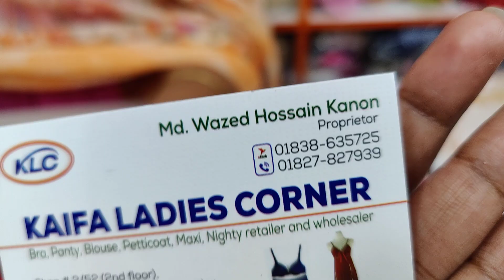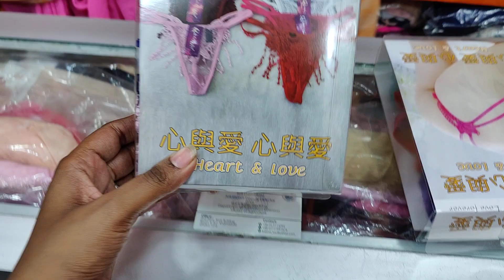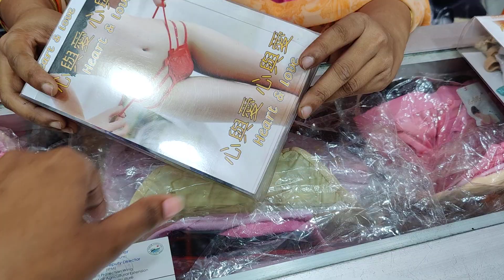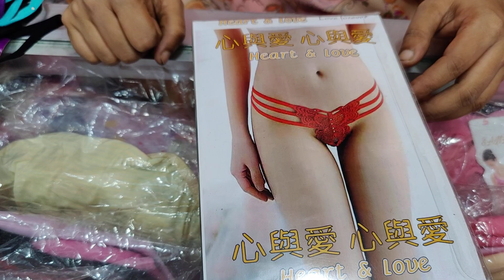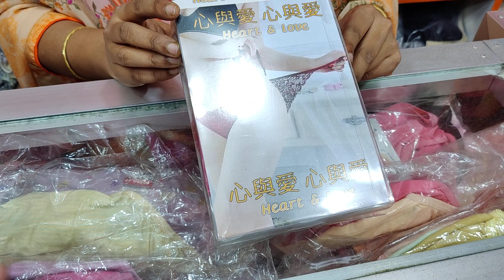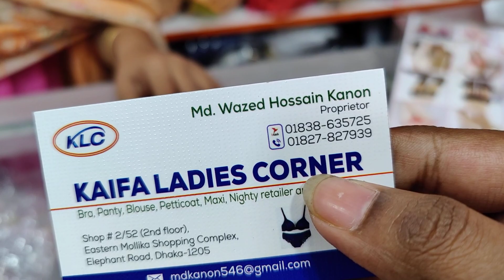নতুন ডিজাইনের থং পেন্টি, Latest design thong penty collection with at low price bd online shop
নতুন ডিজাইনের থং পেন্টি, Latest design  thong penty collection with at low price bd online shop | HELP TALK